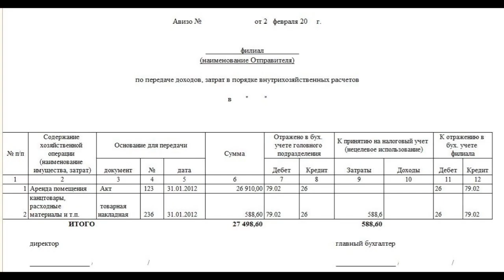Авизо.Толковый Видеословарь русского языка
Что такое авизо. Дефиниция слова авизо. Авизо в Толковом Видеословаре русского языка.